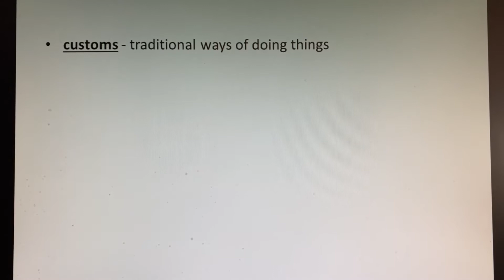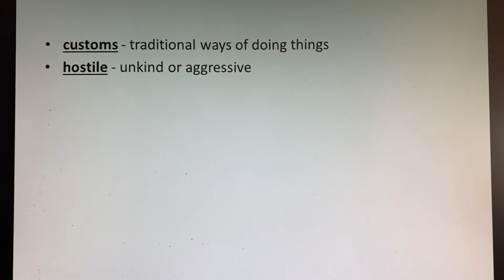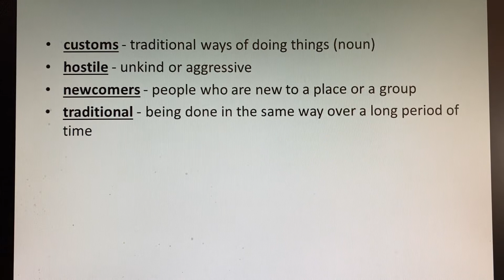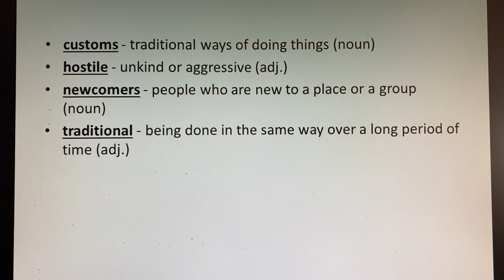Life in the City Vocab